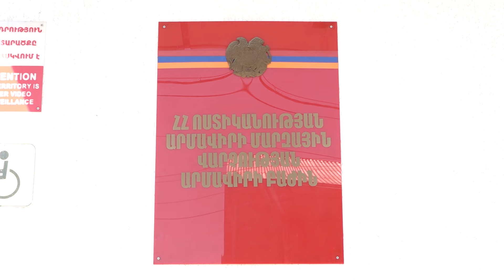Երեք դրվագ Արմավիրի բաժնի ոստիկանների հակաթմրամոլային պայքարից